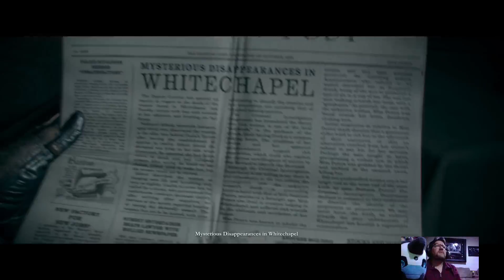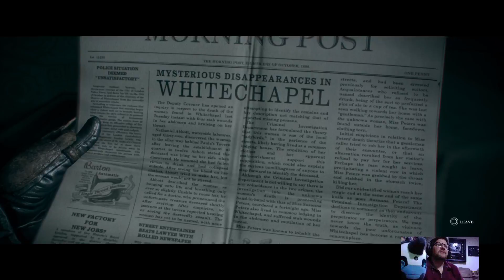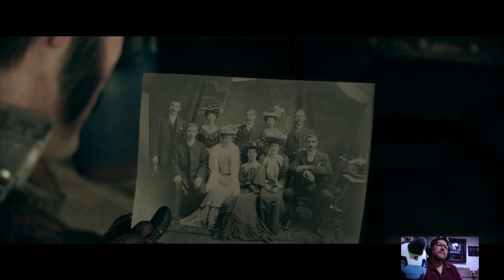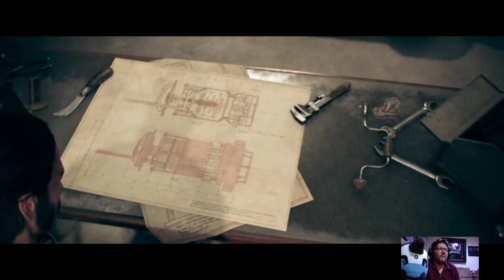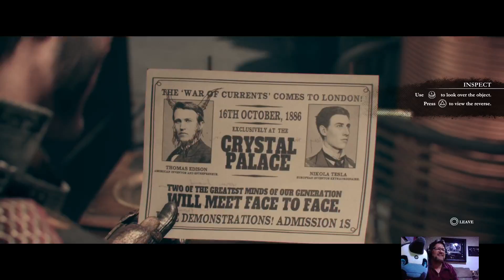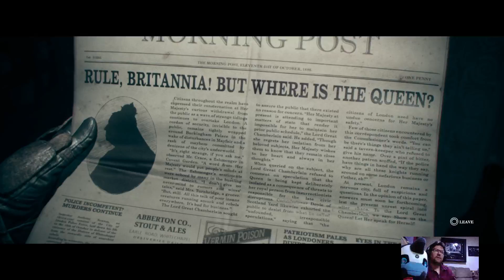[PS4] [The Order 1886] Gaming with TheTeeMonster | ThrillerThursday | Steampunk Horror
ThrillerThursday is back, everybody! This time, the nail-biter we are playing is The Order 1886. This steampunk horror story has the Knights Templar, airships, gadgets, werewolves, anarchists, Nikolai Tesla, and Jack the Ripper. Oh yeah, and there's a brothel...and there might be boobies. Nope. Didn't see that coming.